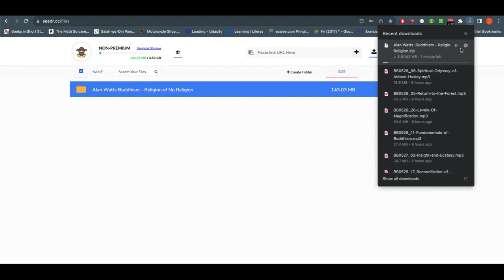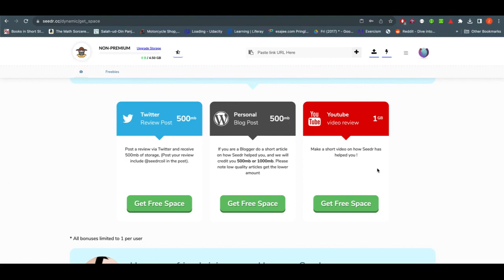@ review ...best platform for torrent